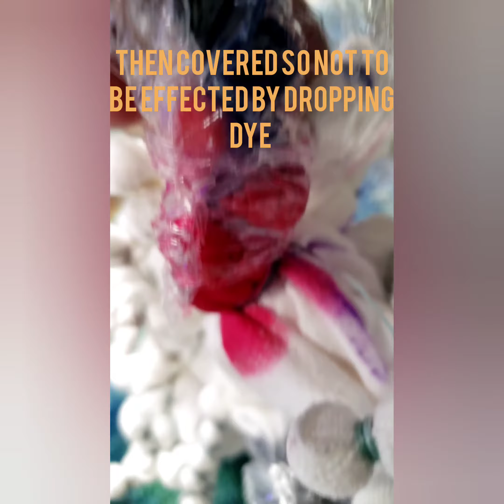KNUB LOVE. making of/reveal/photoshoot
There is 12 hours of hands on intense work that was put into this piece. 3 mandalas, 1 diamond and countless geodes were made in this piece. I wanted something special to wear on my birthday (5/13) today! Topped it off with a photoshoot on this beautiful Cleveland day. ♉🧙🏻‍♂️